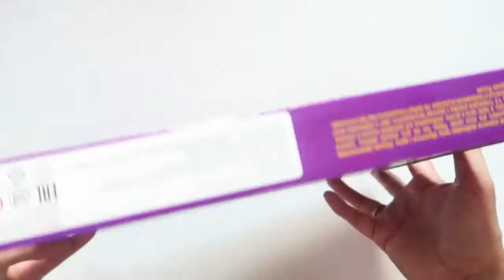Настольная игра Ракета Фанты